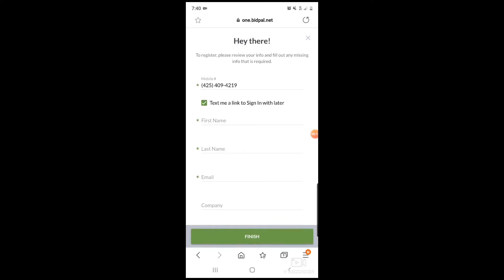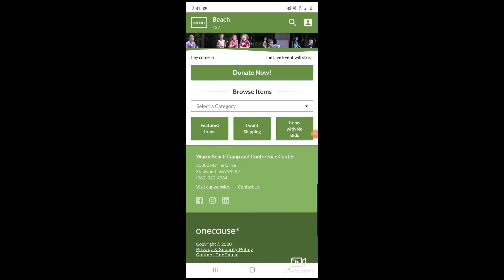How to Register for the Kids 2 Camp Virtual Auction Using Text Messaging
The Kids 2 Camp Benefit Auction is going virtual! To participate you will need to register. The process is safe and easy, and this video is to show you how to register by using your phone.